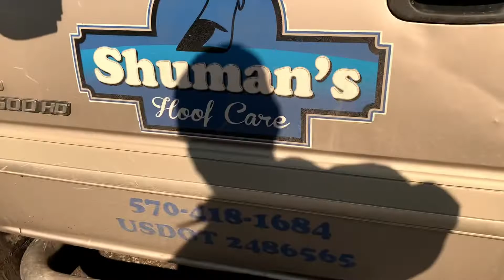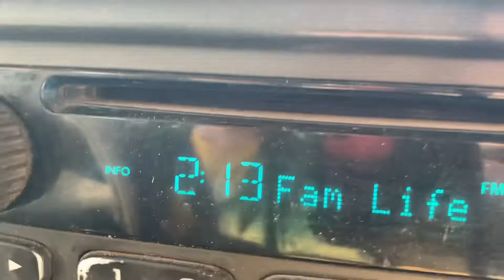Who is this girl?? And where are we taking her??!?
From ski fails to getting round bales there is a little virility of things going on in this video!!